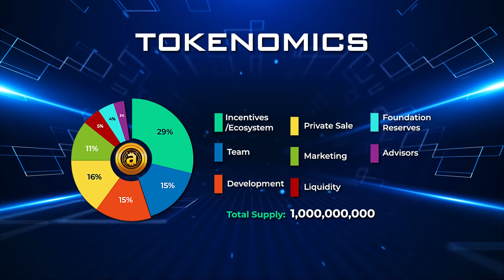Adroverse - Metaverse Of Heroes | Blockchain Army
An evolving metaverse, where players have fun playing blockchain based games, socialize and earn real money. NFT Strategy CCG with various types of battle arenas for players to play and earn.